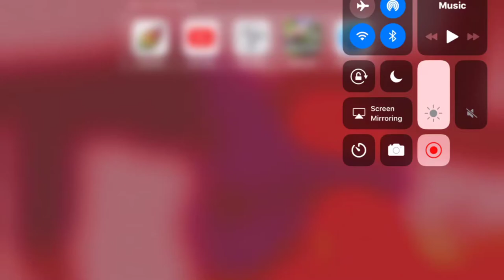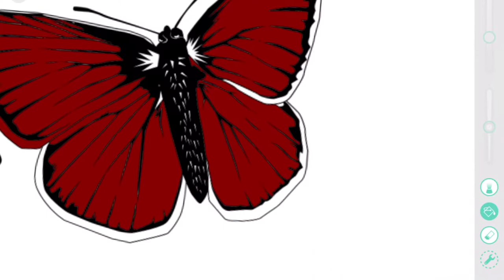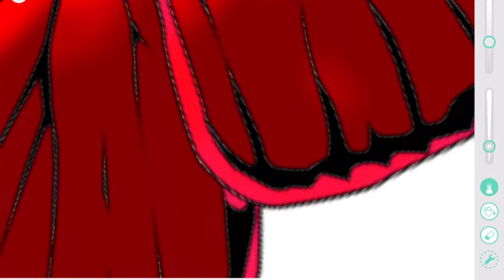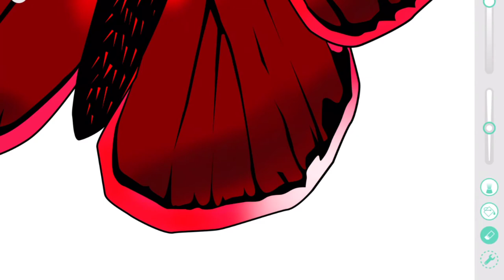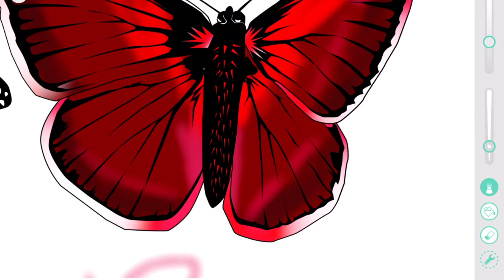Shading on pigment with meh finger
:P(null)